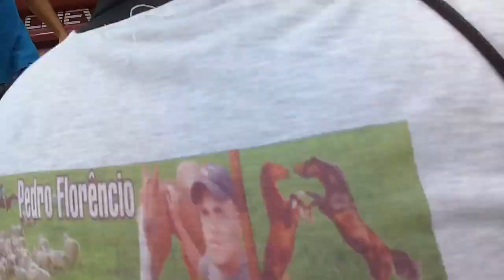Feira de gado de Tabira-PE (01/06/22)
Veja como foi a feira pelos bastidores